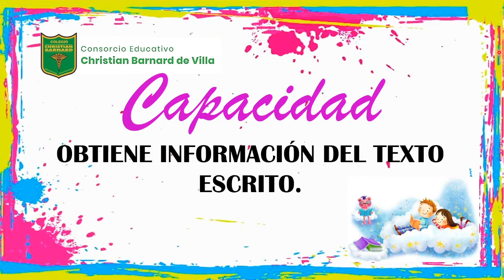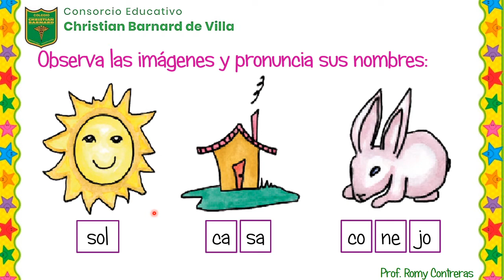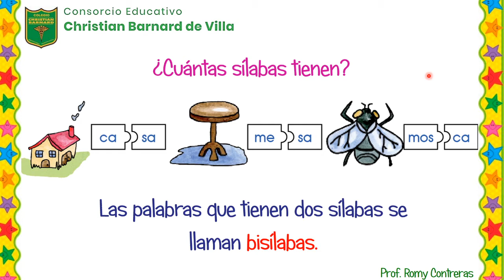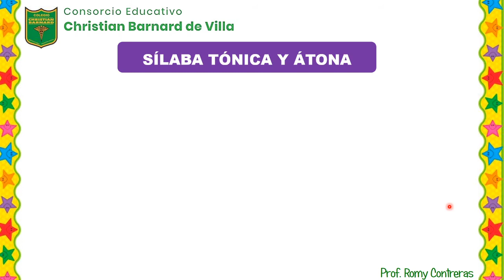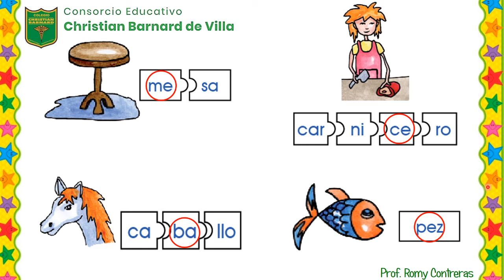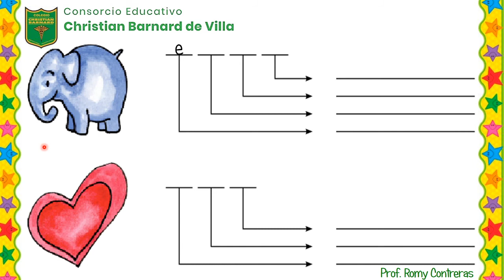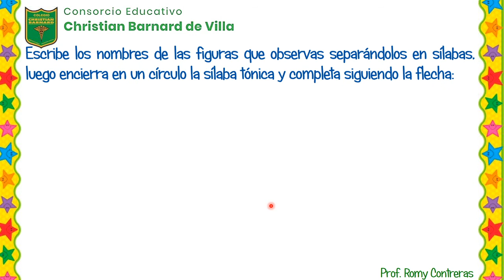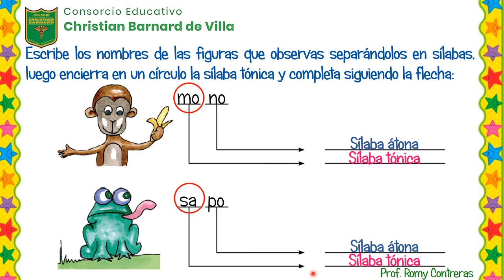Reconocemos las sílabas tónica y átona.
2do. grado de primaria - Comunicación - Prof. Romy Contreras